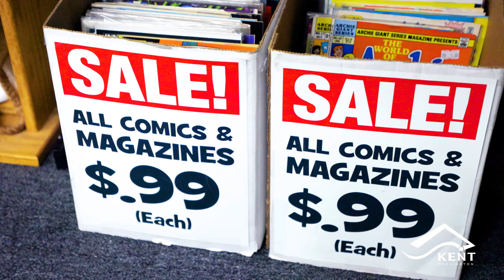Small Business Showcase – Retro Emporium